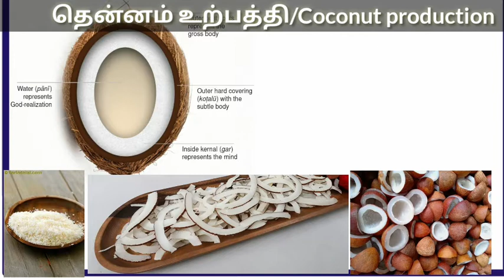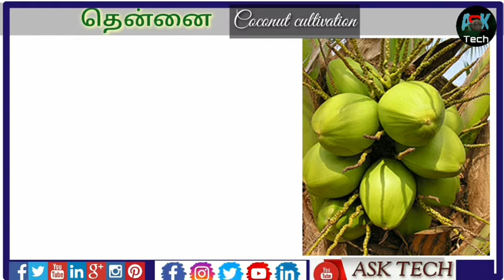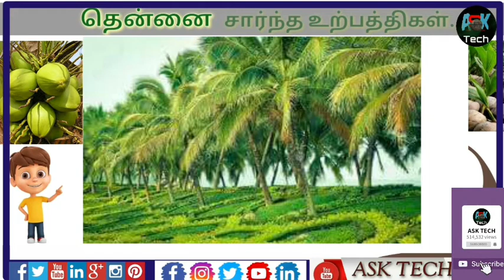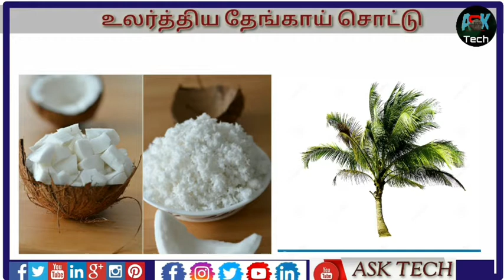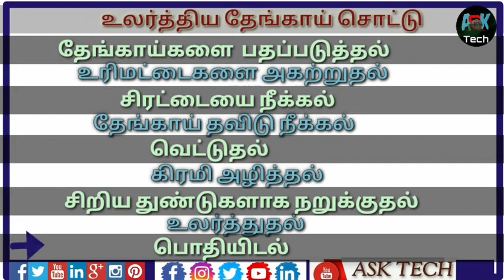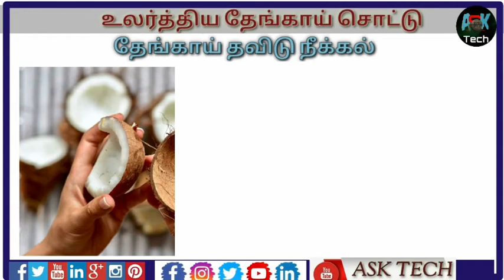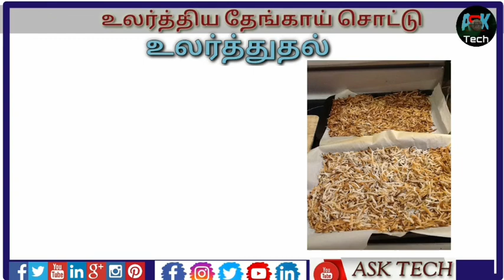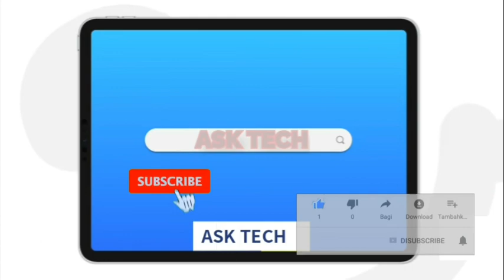/How to make desiccated coconut in tamil/உலர்த்திய தேங்காயை தயாரிக்கும் முறை/BIO SYSTEMS TECHNOLOGY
desiccated coconut
  உலர்த்திய தேங்காயை தயாரித்தார்   பொதுவாக மிட்டாய் மற்றும் பேக்கரி பொருட்கள், உறைந்த உணவுகள், உணவு சேவை மற்றும் நுகர்வோர் பொருட்கள் போன்ற பல்வேறு தொழில்களில் பயன்படுத்தப்படுகிறது.  தேங்காய் பழத்தில் உள்ள இயற்கை ஈரப்பதத்தை அகற்றி தயாரிக்கப்பட்டு பாதுகாக்கப்படும் தேங்காய் தயாரிப்புதான் தேங்காய்.  தேங்காய் தேங்காய் பொதுவாக 3% ஈரப்பதத்தைக் கொண்டுள்ளது.  புதிய, முதிர்ந்த தேங்காய் கர்னலின் வெள்ளை பகுதியிலிருந்து தேங்காய் தேங்காய் தயாரிக்கப்படுகிறது.  வெள்ளை பகுதி சிதைந்து அல்லது செதில்கள், துகள்கள், சில்லுகள் அல்லது துண்டுகள் போன்ற விரும்பிய அளவுகளில் துண்டிக்கப்படுகிறது.  பின்னர் இது 50-55 டிகிரி சென்டிகிரேடில் சூடான காற்றில் உலர்த்தப்படுகிறது.  இது வறுக்கப்பட்ட, இனிப்பு அல்லது இனிப்பு வறுக்கப்பட்ட வடிவங்களில் கிடைக்கிறது.  இது குறைந்த கொழுப்பு (அதிகபட்சம் 50% கொழுப்பு) மற்றும் அதிக கொழுப்பு (குறைந்தபட்சம் 60% கொழுப்பு) போன்ற இரண்டு மாறுபாடுகளிலும் வருகிறது.  தேங்காய் தேங்காய் சந்தையில் பல கடைகள் மற்றும் மளிகை கடைகளில் கிடைக்கிறது.  இருப்பினும், நீங்கள் அதை சொந்தமாக வீட்டில் செய்யலாம்.  தேங்காய் தேங்காய் தயாரிக்க இந்த வழிமுறைகளைப் பின்பற்றவும்.
துண்டாக்கப்பட்ட தேங்காய் அல்லது 1 புதிய தேங்காயின் பை
 நன்றாக grater
 வெதுப்புத்தாள்
 கிண்ணம்
 ஸ்பூன்
 சூளை
 தயாரிப்பு:
 துண்டாக்கப்பட்ட தேங்காயின் பை உங்களிடம் இருந்தால், நீங்கள் நேரடியாக தேங்காய் தயாரிக்க ஆரம்பிக்கலாம்.  உங்களிடம் புதிய தேங்காய் இருந்தால், அதை உலர்த்துவதற்கு முன் தேங்காயை தயார் செய்ய வேண்டும்.  ஒரு புதிய தேங்காயை பாதியாக உடைக்கவும்.  அதன் உமி நீக்கி தேங்காய் தண்ணீரை ஊற்றவும்.  மிகச்சிறிய grater ஐப் பயன்படுத்தி, சிறிய செதில்களைப் பெற தேங்காயை தட்டி அல்லது துண்டாக்குங்கள்.
 துண்டாக்கப்பட்ட தேங்காயை பேக்கிங் தாளில் வைக்கவும்.  தாளில் தளர்வாக அடுக்கப்பட்ட தேங்காயின் மெல்லிய அடுக்கை பரப்ப வேண்டும்.  தேங்காய் உலரவிடாமல் தடுக்கும் என்பதால், ஒன்றாக ஒட்டுவதைத் தவிர்க்கவும்.
 அடுப்பை 250 ° F (120 C) வரை சூடாக்கவும்.  அடுப்புக்குள் தேங்காயுடன் பேக்கிங் தாளை வைக்கவும்.  சுமார் 5-10 நிமிடங்கள் குறைந்த வெப்பத்தில் சுட்டுக்கொள்ளுங்கள்.  நீரிழப்புக்குத் தேவையான காலம் தேங்காயின் ஈரப்பதம் மற்றும் அரைத்த தேங்காய் துண்டுகளின் அளவைப் பொறுத்தது.  நீரிழப்பு செயல்பாட்டின் போது, ​​நீங்கள் கவனம் செலுத்த வேண்டும் மற்றும் தேங்காயின் நிலையை அடிக்கடி சரிபார்க்க வேண்டும்.  தேங்காய் முழுவதுமாக காய்ந்ததும், க்ரீமிக்கு பதிலாக தொடுவது உடையக்கூடியது.  பின்னர் அதை அடுப்பிலிருந்து அகற்றவும்.
 தேங்காயை ஒரு கிண்ணத்திற்கு மாற்றவும்.  சில குறிப்பிட்ட சமையல் குறிப்புகளுக்கு நீங்கள் நன்றாக தேங்காய் தூள் தேவைப்பட்டால், கிண்ணத்தின் பக்கத்திற்கு எதிராக ஒரு கரண்டியால் தேங்காய் துண்டுகளை நசுக்கவும்.  அல்லது உலர்ந்த தேங்காயை ஒரு உணவு செயலியில் அரைத்து ஒரு கரடுமுரடான அல்லது நன்றாக தூள் பெறலாம்.
 தேங்காயின் அனைத்து ஊட்டச்சத்து நன்மைகளையும் ஆண்டு முழுவதும் பெற தேங்காய் தேங்காய் சிறந்த வழியாகும்.  எனவே தேங்காயைப் பயன்படுத்தி பல்வேறு மகிழ்ச்சிகரமான சமையல் வகைகளை உருவாக்கி, தேங்காயின் நன்மையை அனுபவிக்கவும்!

🔥Bio system technology  telegram